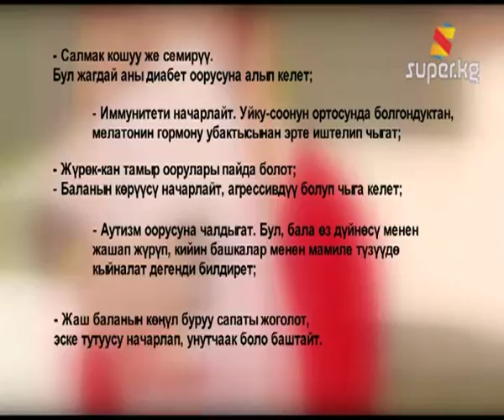Мультфильмдер балдар үчүн зыянбы?